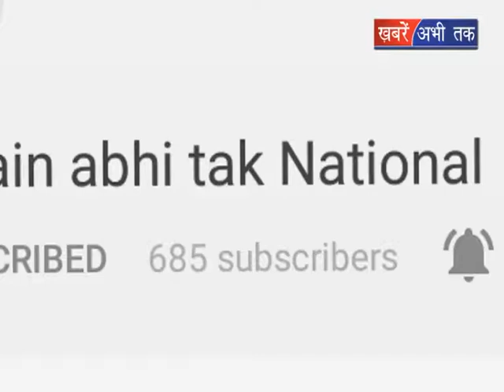बद्दी: पूर्व विधायक के भतीजे पर हमला || Khabrain Abhi Tak Live